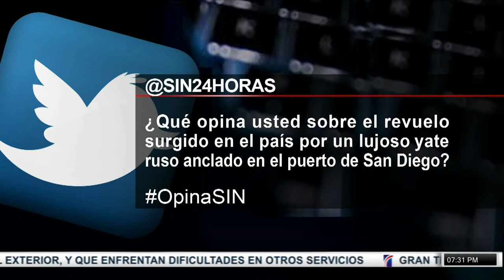SINFinDeSemana: Covid, COE y obras